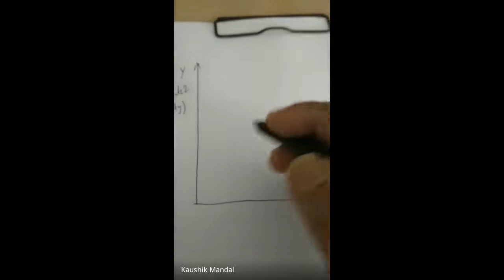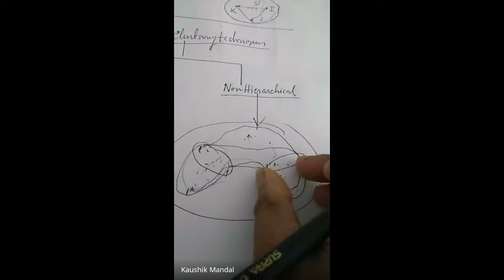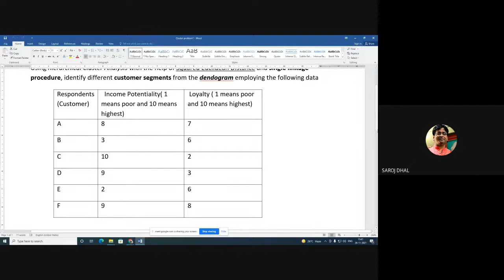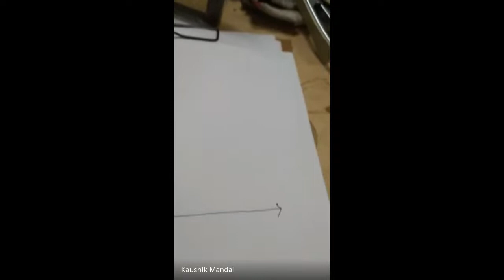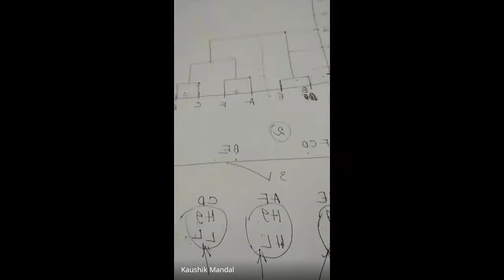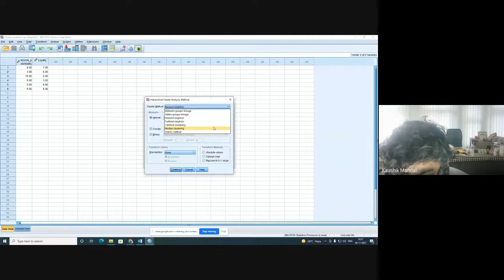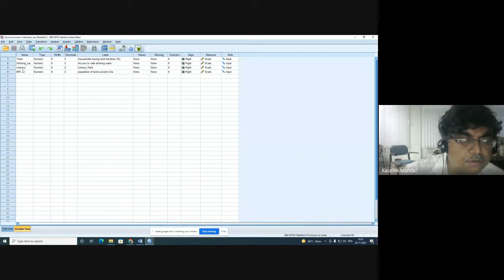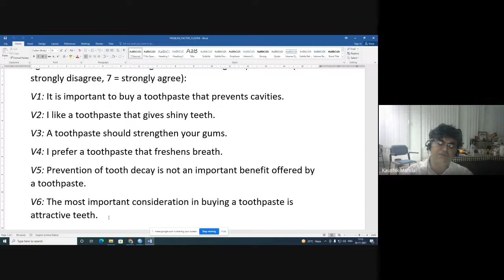Cluster Analysis using SPSS # Dr. Kaushik Mandal